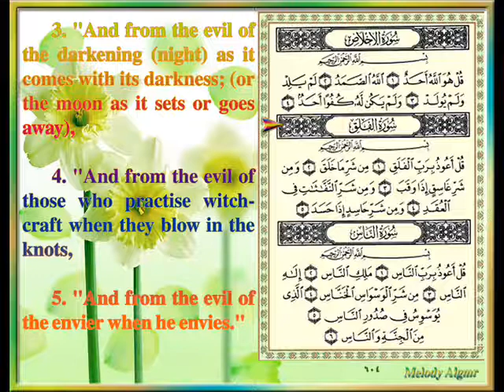Sûrat Al-Falaq (The Daybreak) CXIII, by Sheikh Yasser Ad-dosari.